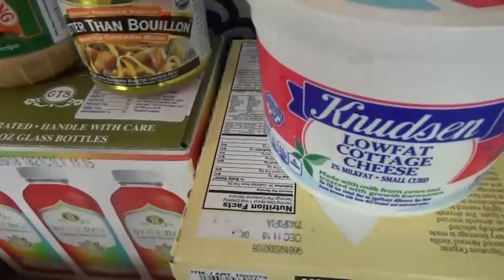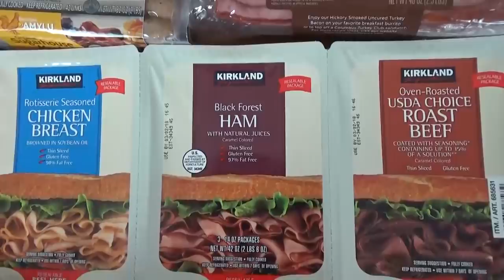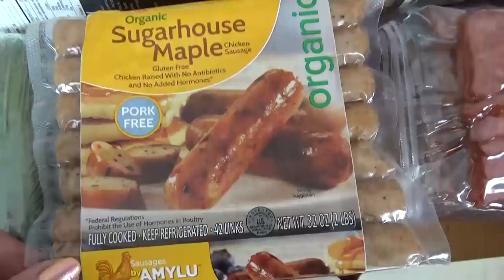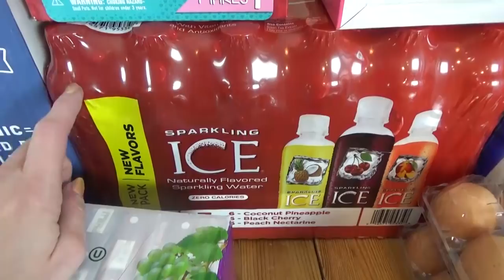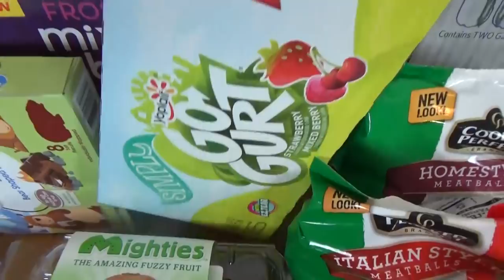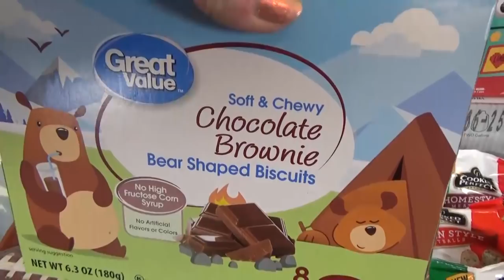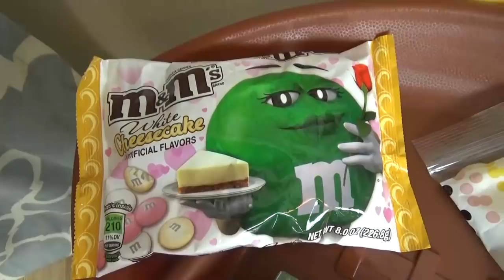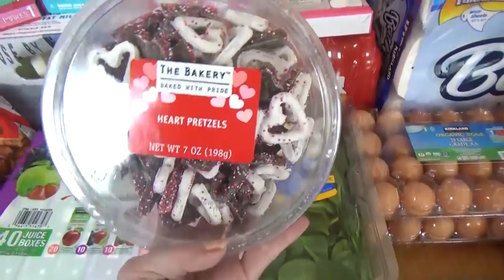Large Family COSTCO HAUL + VLOG || Answering FAQ's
Large Family COSTCO HAUL + VLOG || Car Chat Q & A